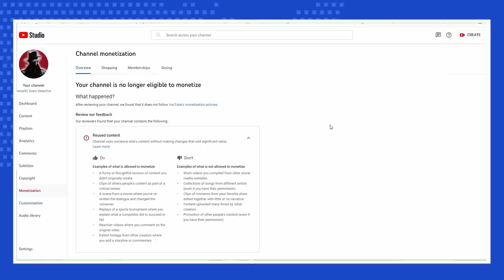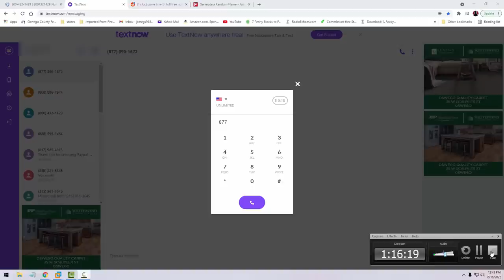ENHANCEMENT PILLS SCAM OH--AND I'M BACK